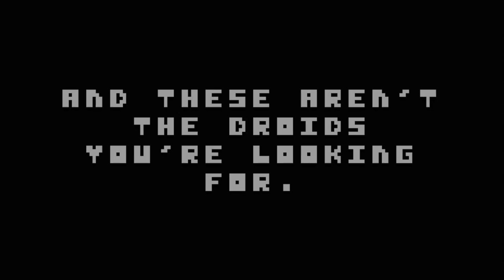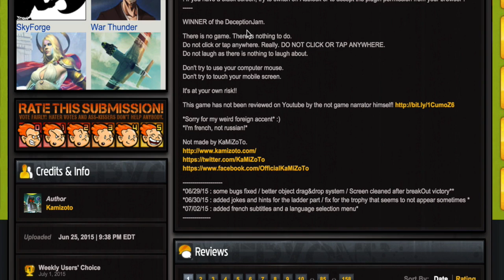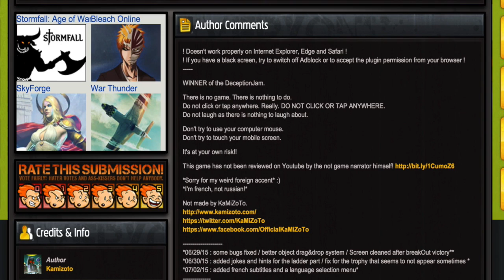There is no Game - Don't click here or anywhere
Why are you even here?

Sidenote: Sorry for the long delay. Brittany's mom died and she's been really struggling with it, but she did do this video for your guys and we also have some group play of Slime Rancher and Brittany might be doing a HARD mode run of Undertale as well.